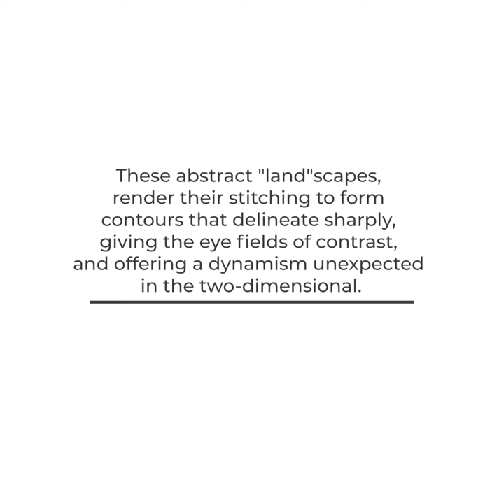Moberg Gallery | James Ellwanger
James Ellwanger is a multi-media artist, using acrylic, steel, limestone, digital platforms, and is currently focusing on textiles, and their stitching together. Ellwanger creates large and small-scale works, and his use of pattern creates both large and small spatial explosions. These textile "paintings" are subtle conversations between space, color, and material. The nuanced textures exist within the frame are about composition and hue.

Ellwanger’s abstract "land"scapes, stitched in organic and geometric forms, render their stitching to form contours that delineate sharply, giving the eye fields of contrast, and offering a dynamism unexpected in the two-dimensional. The materiality of each of these paintings in fabric draws the viewer in with their hand outstretched. They are testaments to hand/eye coordination, but even more so, the hand/eye collaboration—sheen and suede, perforation and cutouts compel one to feel it. The tactility of the textile compositions, such as in “#355-#357,” operate like different soils and flora, atmosphere, and ranges.